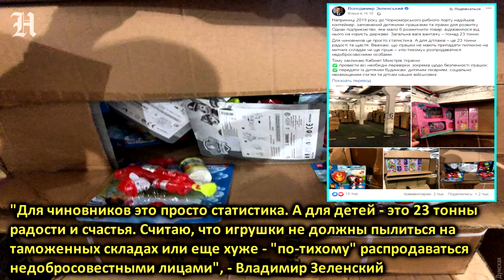23 тонны игрушек - детям! Зеленский предложил раздать детям игрушки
Зеленский предложил раздать детям игрушки

Субтитры - Творческая студия YouTube ( Автоперевод).

23 тонны игрушек - детям! Зеленский предложил раздать детям игрушки

Зеленский предложил раздать детям 23 тонны игрушек, застрявших в одном из портов Одесской области

Президент Украины Владимир Зеленский предлагает раздать детям 23 тонны игрушек и развивающих игр, застрявших в Черноморском рыбном порту.

Глава государства рассказал, что контейнер с этим товаром поступил в гавань в конце прошлого года, но предприятие, которое должно было растаможить игрушки, отказалось от них в пользу государства.
«Для чиновников это просто статистика, а для детворы — 23 тонны радости и счастья. Считаю, что игрушки не должны покрываться пылью на таможенных складах или - еще хуже — по-тихому распродаваться недобросовестными лицами», — говорит Зеленский.

Он призвал Кабмин провести все необходимые проверки, в частности относительно безопасности игрушек, и передать их детским домам, больницам, социально незащищенным семьям и детям военных.